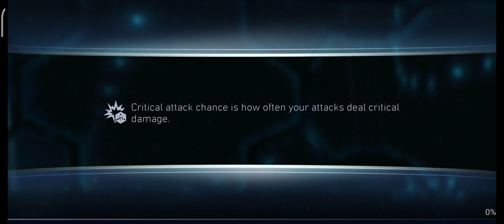⚡SHAZAM 👽 Silver Banshee 🐆Cheetah vs Boss CATWOMAN 🐈 Solo Raid Event 👊 InJustice 2 Mobile Android